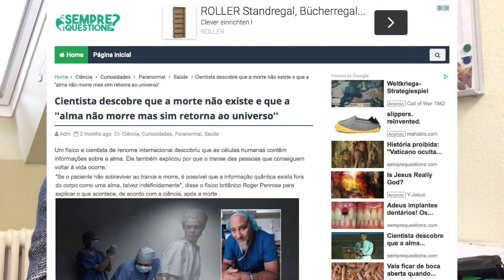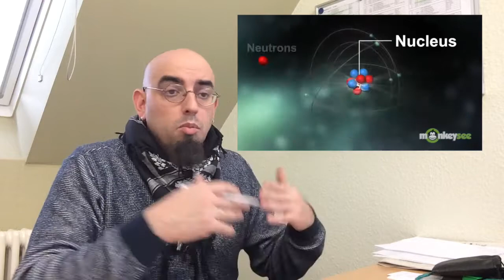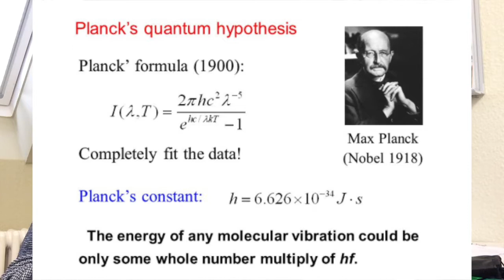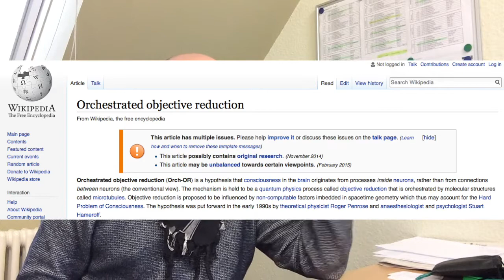semprequestione.com, mecânica quântica e consciência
Reportagem da Sempre Questione.

Vídeo do professor Roger Penrose.

Vídeo da entrevista com o professor Stuart Hameroff (ative as legendas).

Aqui uma resenha muito legal que encontrei sobre o livro “A Mente nova do Rei” do professor Roger Penrose.

E aqui os links diretos para os artigos da Wikipédia de algumas citações que fiz no vídeo. A Wikipédia para temas já bem conhecidos se torna uma ferramenta poderosa e mesmo no caso de alguns temas mais atuais, onde as melhores fontes são as revistas científicas, a Wikipédia pode ser o norte inicial de sua pesquisa na leitura do texto e ainda te dar direções mais especializadas com suas referencias bibliográficas.

Trilha sonora.